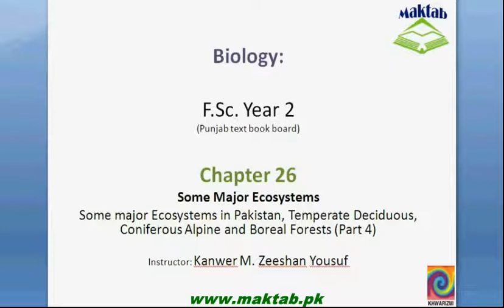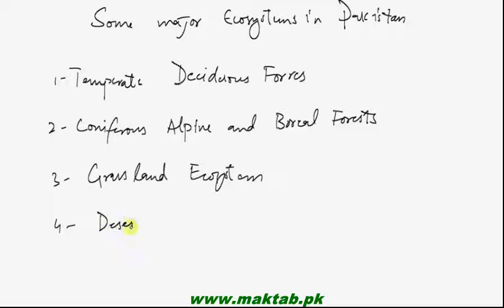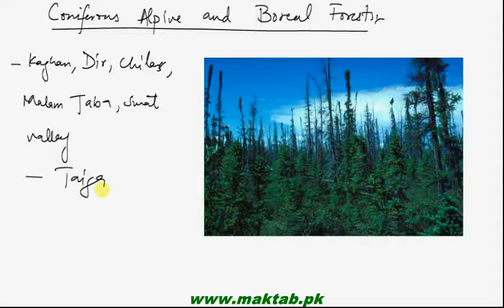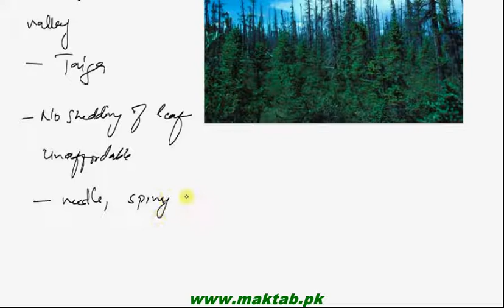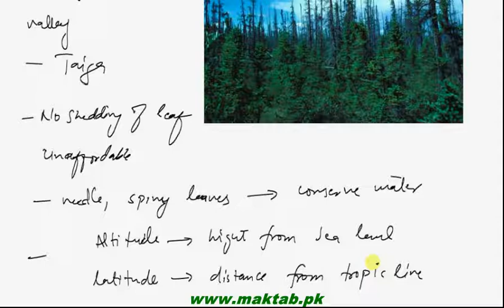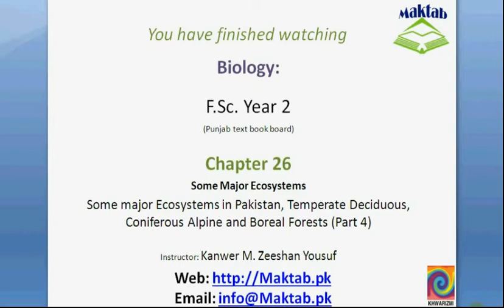FSc Biology Book2, CH 26, LEC 4; Some major Ecosystems of Pakistan, Temperate Deciduous, Coneferous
This video lecture from Some Major Ecosystems (F.Sc. second year Biology) covers some major ecosystems of Pakistan and details about temperate deciduous forests, coniferous alpine and boreal forest in Pakistan. Find more e-learning material and educational video lectures in Urdu at maktab.pk. These videos are free to use for promotional and commercial purpose by keeping the credits to Maktab.